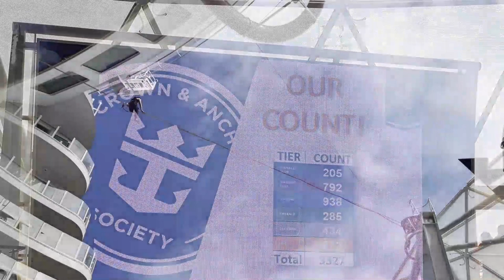Wonder of the Seas High Wire Walk - Would You Do This? (Vlog 11)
At our Crown & Anchor Society meeting onboard Wonder of the Seas during our westbound transatlantic crossing we were treated to a Japanese aerialist who performed for us overhead.

Would you do a high wire walk on land?  I know I wouldn't.  Yet this young lady did it on a massive rolling cruise ship.  We were sailing at a pretty good clip, it was windy and there were times we were expecting her to just say, "Nope! Not today!"  But she literally hung in there and walked that high wire.

Please check out my Wonder of the Seas playlist for other videos relating to Wonder of the Seas as well as our transatlantic cruise adventures.